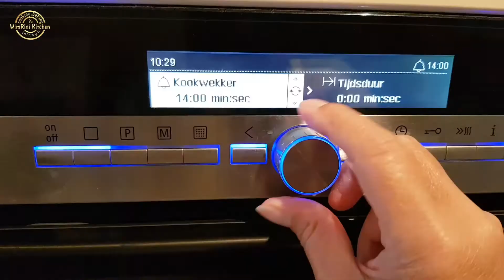Mushroom Quiche - Quiche Jamur || WimRini Kitchen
Hai semua.
terima kasih sudah mampir di channel winrini Kitchen.kali ini aku mau buat Quiche jamur, buatnya mudah dan rasanya enak.

Resep
Mushroom quiche

Bahan dasar kulitnya:
280 gr terigu
1 sdt garam
170 gr butter
6 sdm air es

Bahan isi:
1 sdm butter
2 sdm minyak zaitun
1 bawang bombai
2 siung bawang putih
250 gr jamur kancing

Bahan saus:
3 kuning telur 240 ml heavy cream
1 sdt garam
¼ merica bubuk
¼ buah pala
1 sdt origano
100 gr keju gruyere

Loyang diameter 24 cm
Oven 175 C

cara buatnya lihat di video ya

Selamat mencoba
Happy cooking
Love, Rini